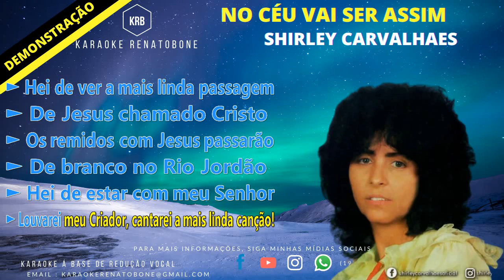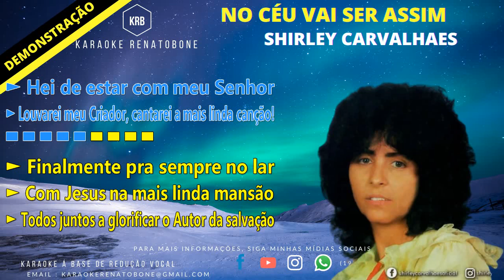NO CÉU VAI SER ASSIM - SHIRLEY CARVALHAES - KARAOKE DEMONSTRAÇÃO